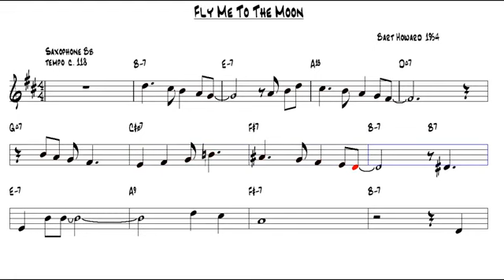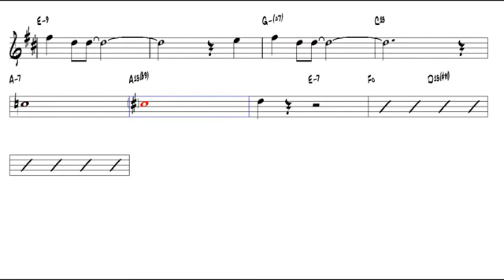Fly Me To The Moon Bart Howard 1954 Tenor Sax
I hope it to be shared all over the world...so that all saxophone players can appreciate his hard work and talent.

Kind regards,
Eduan FREE SHEETMUSIC AVAILABLE HERE: